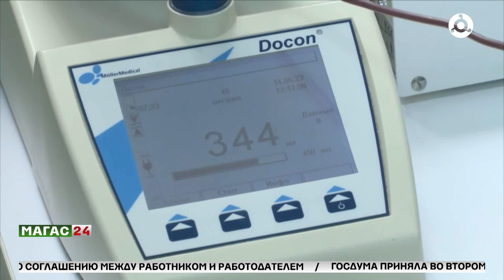Дайджест новостей 19.09.2024 г.